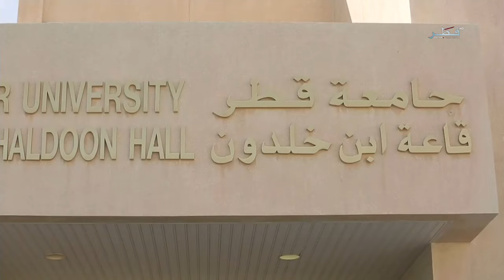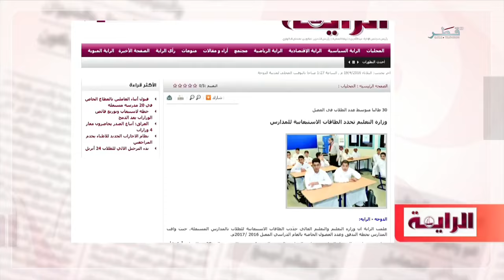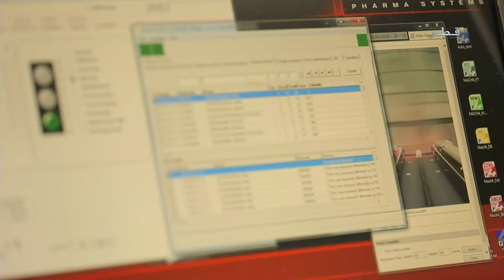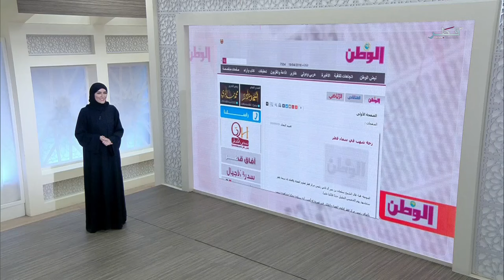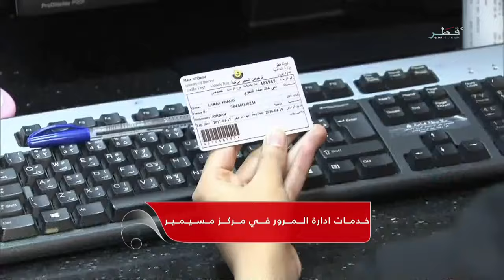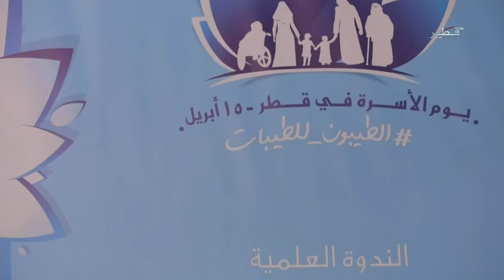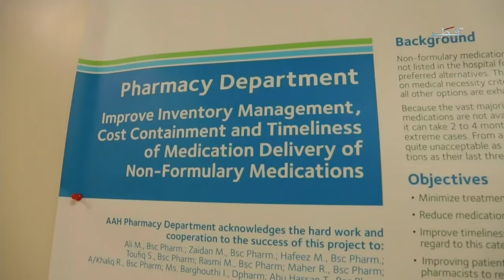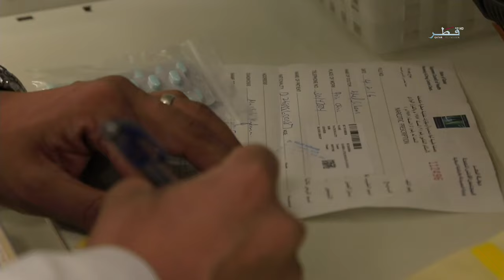في الضحى - الموسم الخامس - الحلقة 130 - الثلاثاء 19/04/2016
الثلاثاء 19/04/2016 م
تقديم :  اسماء الحمادي

في الفقرة الاولى من برنامج في الضحى تطرقنا للحديث حول فوز قطر في منافسات اولمبياد الرياضيات الخليجي الخامس .
وفي الفقرة الثانية تناولنا مركز شباب أم قرن أول مركز نموذجي لتفعيل طاقات الشباب.
وختام فقراتنا كان مع فعالية (رحلة) بهدف بيان أهمية التعليم في التغيير وقدرة الشباب على إحداث تقدم في المجتمع.
الضيوف :
ماجده الدرويش    / خبير تعليم في ادارة التوجيه التربوي / وزارة التعليم والتعليم العالي /
صالح عبد الله حسن الابراهيم /  مدير مدرسة الدوحة الثانوية للبنين /
مثايل راشد النعيمي / طالبه / مدرسة الخور الثانويه للبنات /
عامر محمد الحميدي، عضو مجلس ادارة مركز ام قرن.